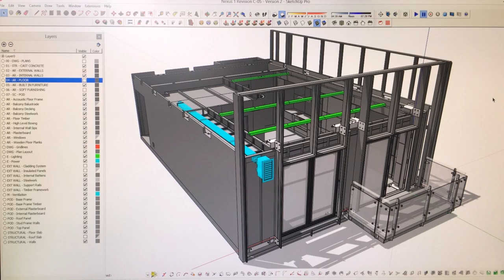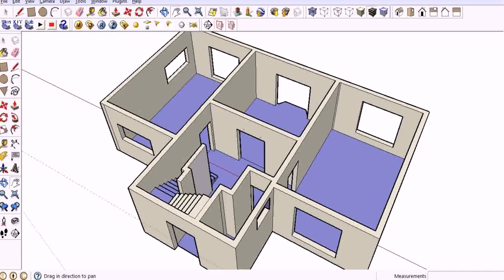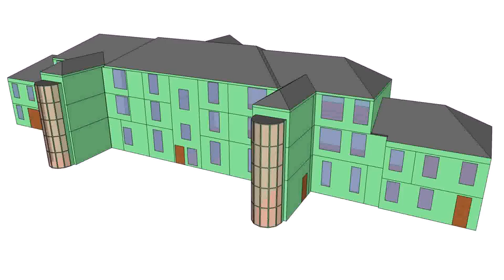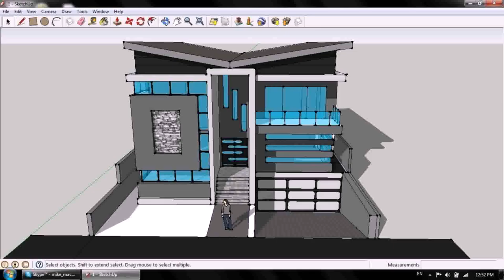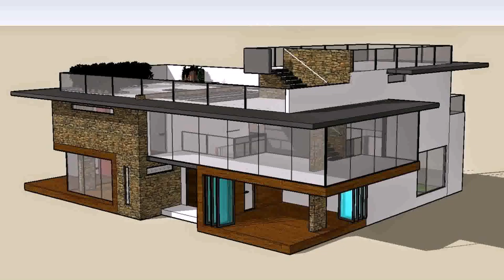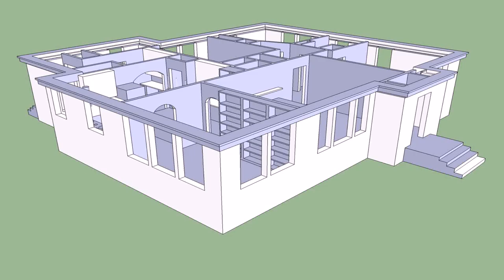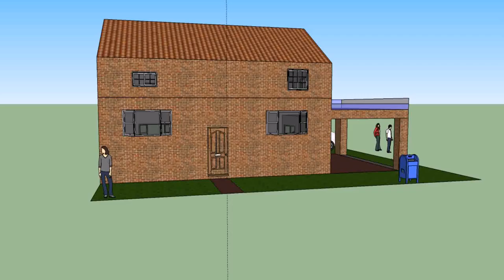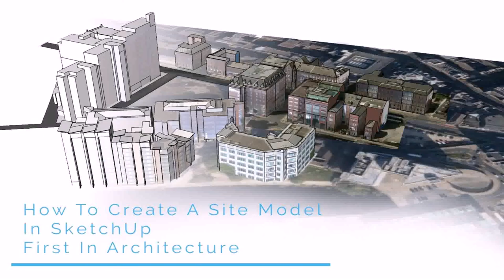How To Design A House Using Google Sketchup - Gif Maker DaddyGif.com (see description)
Help Ukraine - 6 ideas on how to make the kitchen unique - SOFA DESIGN IDEA